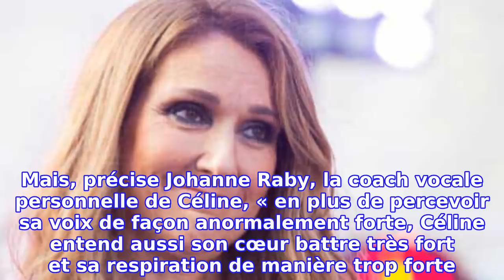La Triste Nouvelle Pour La Diva Céline Dion Vient De Tomber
La chanteuse québécoise est atteinte d’un trouble grave, c’est sans doute la fin de carrière pour la diva Céline Dion, mais rien n’est encore certains.
La diva québécoise est atteinte d’autophonie (un trouble qui consiste à entendre sa propre voix de manière anormalement forte) et attend toujours de subir l’intervention chirurgicale qu’on lui a prescrite.